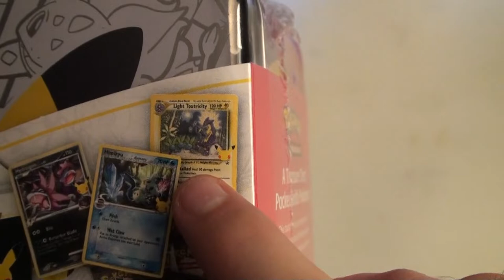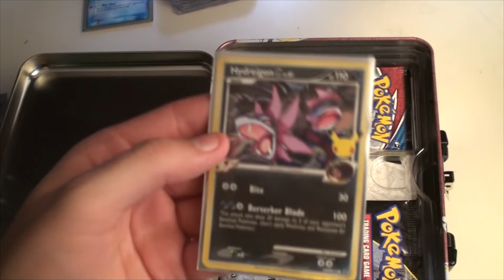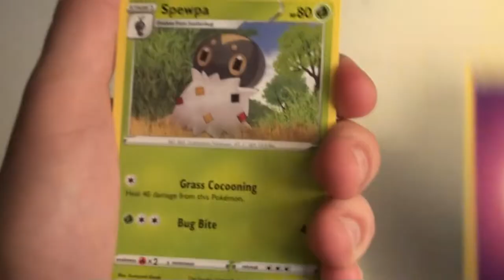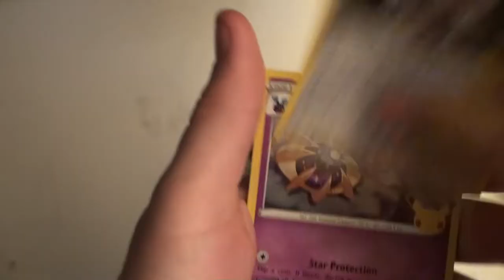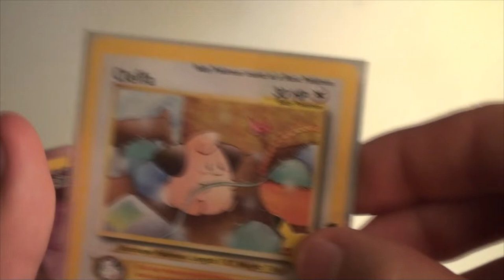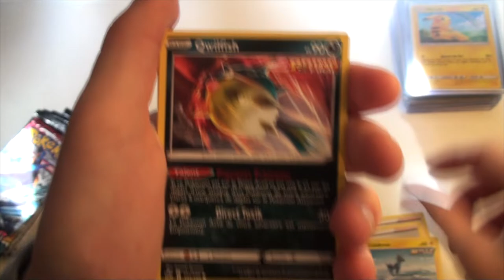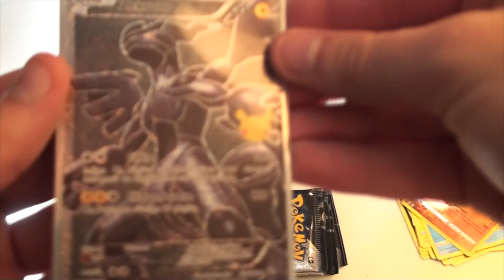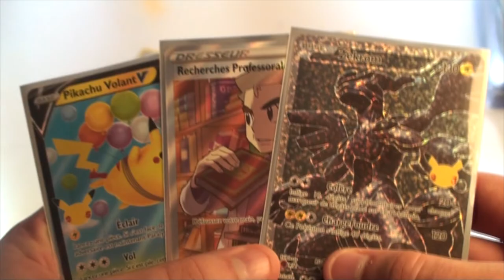J'OUVRE 2 VALISETTE POKEMON CELEBRATION !!!!! 😱😮😬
Mes liens amazon avec mon équipement 🎥 📷 📺

mon stream deck mini elgato

ma souris gaminig

ma webcam pour stream

mon clavier gaming

mon casque gaming